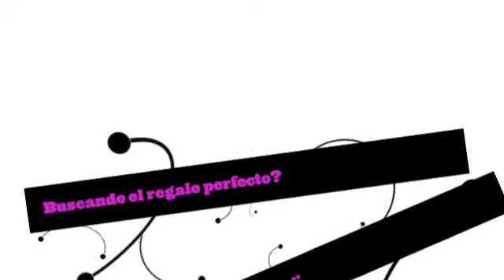Compra Piso en Valencia - Ocasi�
Vivienda de tres dormitorios y dos baños completos... Para más información visita